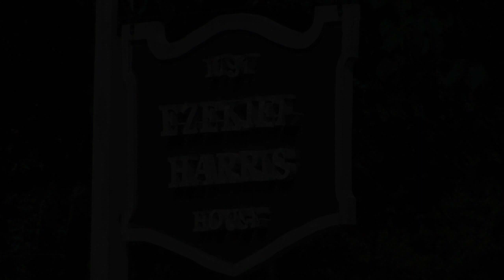Kirby's Augusta - Ghosts Among Us - The Mystery of the Ezekiel Harris House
For years Augustans believed the Harris House was the famous Mackay Trading Post or White House. It had a reputation as the place where hangings took place and other violent acts. But, as Bill Kirby tells us...this mystery needs to be examined.